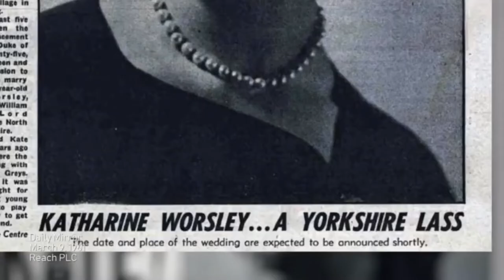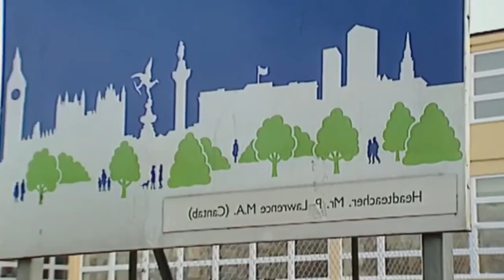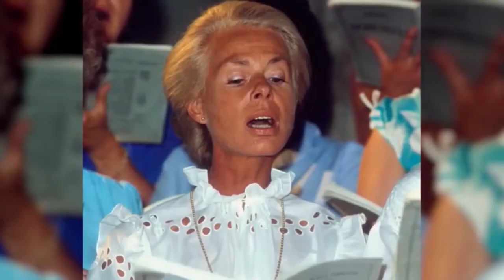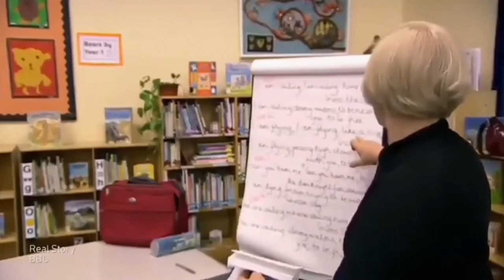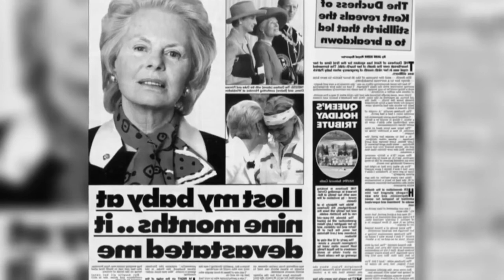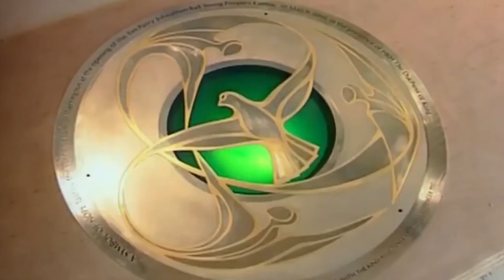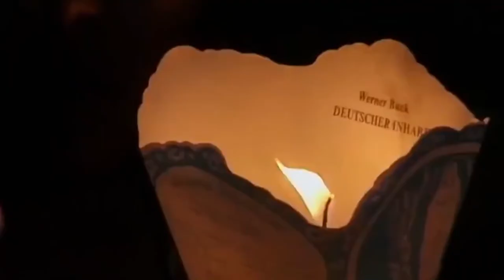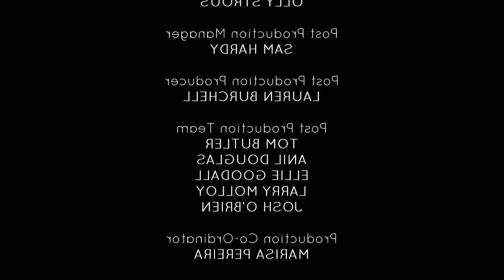Katharine Kent - The Secret Life of a Duchess - British Royal Documentary